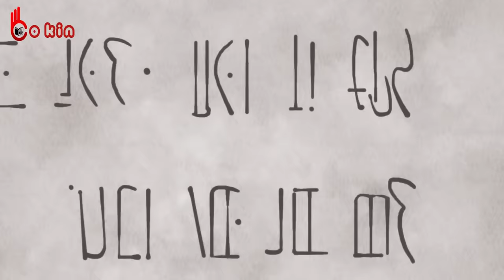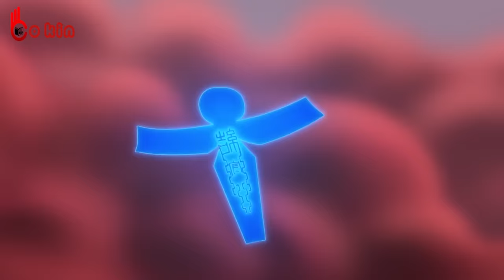ALL IN ONE | Âm Dương Sư Mạnh Nhất Chuyển Sinh Tại Học Viện | Review Anime Hay | Tóm Tắt Anime Hay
Bo Kin does not own all of the material in the video, but complies with copyright and Fair-Use laws of Youtube

Anime : Âm dương sư mạnh nhất chuyển sinh
*** Bo Kin không sở hữu tất cả các tư liệu trong video mà tuân thủ luật bản quyền và sử dụng hợp lý luật Fair-Use
Nguồn nhạc :
Intro :